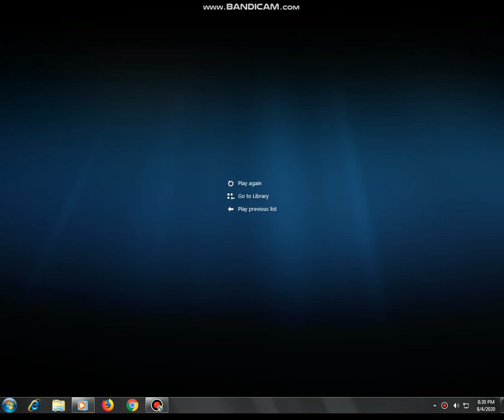Vice Ganda Movie Collection DVD Menu 2019